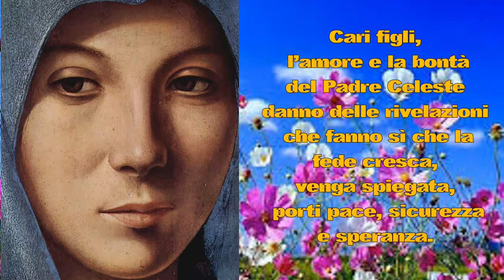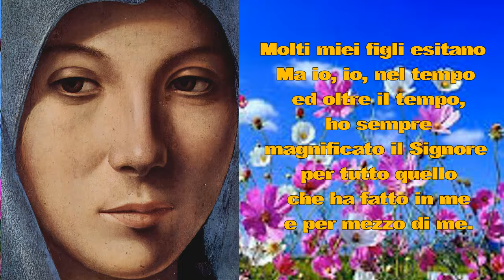Medjugorje: Messaggio a Mirjana del 02 febbraio 2019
Messaggio del 2 febbraio 2019 (Mirjana)

Cari figli, l’amore e la bontà del Padre Celeste danno delle rivelazioni che fanno sì che la fede cresca, venga spiegata, porti pace, sicurezza e speranza. Così anch’io, figli miei, per l’amore misericordioso del Padre Celeste, vi mostro sempre di nuovo la via a mio Figlio, all’eterna salvezza; purtroppo, però, molti miei figli non vogliono ascoltarmi. Molti miei figli esitano. Ma io, io, nel tempo ed oltre il tempo, ho sempre magnificato il Signore per tutto quello che ha fatto in me e per mezzo di me. Mio Figlio si dà a voi, spezza il pane con voi, vi dice parole di vita eterna perché le portiate a tutti. E voi, figli miei, apostoli del mio amore, di cosa avete paura, se mio Figlio è con voi? Mostrategli le vostre anime, affinché egli possa essere in esse e possa rendervi strumenti di fede, strumenti d’amore. Figli miei, vivete il Vangelo, vivete l’amore misericordioso verso il prossimo; ma soprattutto vivete l’amore verso il Padre Celeste. Figli miei, non siete uniti per caso. Il Padre Celeste non unisce nessuno per caso. Mio Figlio parla alle vostre anime, io vi parlo al cuore. Come Madre vi dico: incamminatevi con me! Amatevi gli uni gli altri, testimoniate! Non dovete temere di difendere col vostro esempio la verità, la Parola di Dio, che è eterna e non cambia mai. Figli miei, chi opera nella luce dell’amore misericordioso e della verità, è sempre aiutato dal Cielo e non è solo. Apostoli del mio amore, vi riconoscano sempre fra tutti gli altri per il vostro nascondimento, l’amore e la serenità. Io sono con voi. Vi ringrazio.